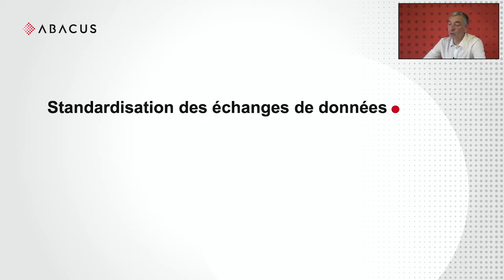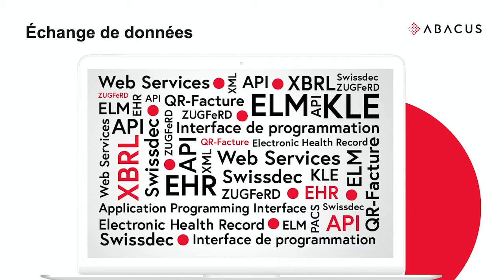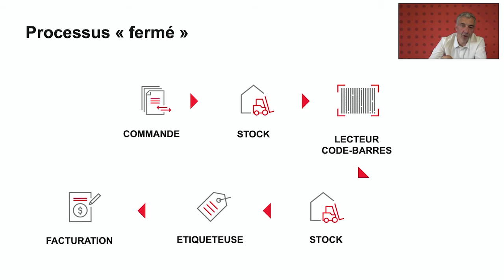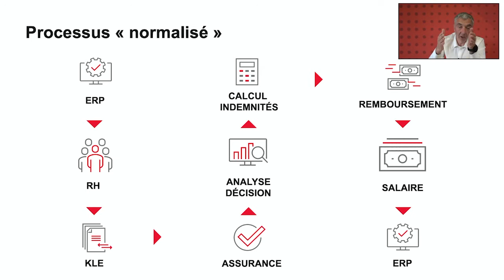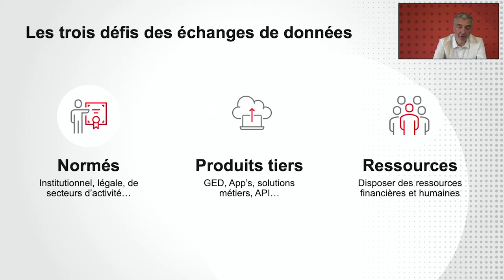ABACUS | Rouages de la numérisation; normes, standards et interfaces - les défis de demain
Conférence LEC virtuel 2021